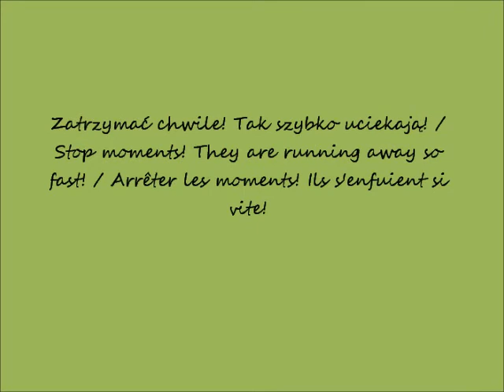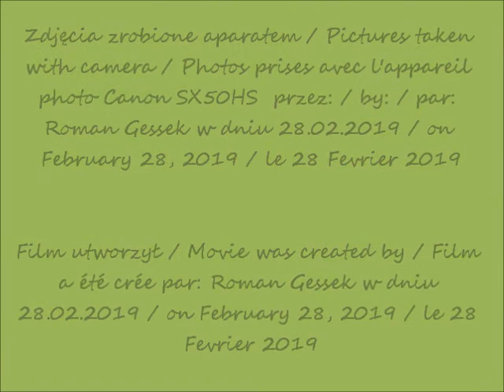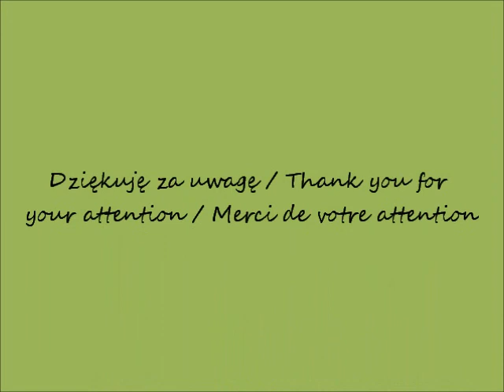2019 02 28 Wystawa Storczyków Orchidea 2019 w oczach Romana BUW cz 4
Wystawa Storczyków "Orchidea 2019" w oczach Romana / Exhibition of Orchids "Orchid 2019" in Roman's eyes / Exposition des orchidées "Orchidée 2019" dans les yeux de Roman
Biblioteka Uniwersytetu Warszawskiego / Warsaw University Library / Bibliothèque de Université de Varsovie
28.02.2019 po / after / après  18.00